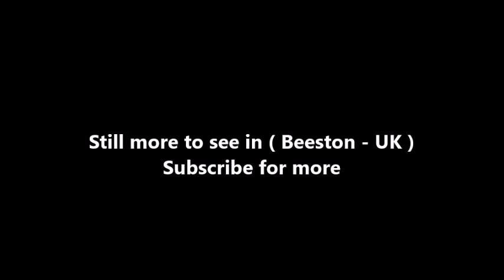Places to see in ( Beeston - UK )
Beeston is a town in Nottinghamshire, England, 3.4 miles southwest of Nottingham city centre. To the immediate northeast is the University of Nottingham's main campus, University Park. The pharmaceutical and retail chemist group Boots has its headquarters at a large campus 0.6 miles (1 km) east of the centre of Beeston, on the border of Broxtowe and the City of Nottingham. To the south lies the River Trent and the village of Attenborough, with its extensive wetlands.

As a result of suburban development in the mid-twentieth century, the built-up area of Beeston is now contiguous with the former villages of Chilwell to the west, and Wollaton and Lenton Abbey to the north. Beeston is to a degree separated from Bramcote to the northwest by the Beeston Fields Golf Course. The Broxtowe-City of Nottingham border runs immediately to the east of the town and essentially forms the town's eastern edge. There are two main areas of the town: the main area, including the main shopping district, lies to the north of the railway line; while the mixed residential and industrial area of Beeston Rylands lies to the south.

Rylands was originally a small settlement around Beeston Lock, comprising some tens of houses and two pubs, although the name now refers to all of the area south of the railway line. The Jolly Angler was originally on the river side of the canal, but has since moved. Beeston began to spread south of the railway line in the late 19th century when a few Victorian villas were built near the level crossing by the station.

The earliest recorded name given to the area was Bestune. This is now generally thought to be derived from "bees" = an abundance of honey bees and "tune" a farmstead settlement. The description of local pasture is still preserved in the name of Beeston Rylands. However, there are alternative derivations from "Bedestun" = the farm of Bede.

The Midland Counties Railway from Nottingham to Derby through Beeston was opened on 30 May 1839. This later became part of the London, Midland and Scottish Railway company and then London Midland Region. Today Beeston has good rail transport links with Beeston station, on the Midland Main Line, served by East Midlands Trains and CrossCountry. Direct trains to and from London St Pancras call at Beeston, on an hourly frequency each way, with journey times to/from the capital being typically just under 2 hours.

Beeston is served by the Nottingham Express Transit tram system, which links it to Nottingham city centre and other local destinations. Frequent bus services also operate to Nottingham, East Midlands Airport, Derby, Loughborough and other local towns, operated primarily by Trent Barton and Nottingham City Transport. The buses and trams both serve the Beeston transport interchange in the town centre, which offers cross-platform interchange between the two modes.

The Nottingham Canal from Trent Bridge to Langley Mill, via Nottingham and Lenton had been authorised in 1790 and was completed by 1802. This meant that valuable goods traffic from the Erewash valley could bypass the River Erewash and River Trent. In response, the Beeston Canal was promoted by the Trent Navigation Company under an Act passed in 1794. This was a branch canal from Beeston Cut to Lenton chain where it met the Nottingham Canal. This involved the necessity for the weir at Beeston Rylands to maintain the water level to supply the canal through to Trent Bridge. Originally there was a second lock at Beeston Cut to allow small vessels to enter the Trent below the weir, but this was abandoned c. 1940.

( Beeston - UK ) is well know as a tourist destination because of the variety of places you can enjoy while you are visiting Beeston . Through a series of videos we will try to show you recommended places to visit in Beeston - UK